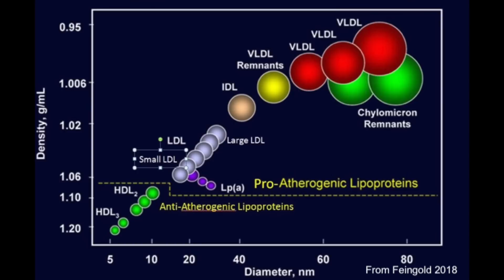Meet VLDL: The REAL Cause of Heart Disease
VLDL particles, NOT LDL cholesterol, determines whether heart disease is in your future or not, as VLDL is a pivotal particle that influences the composition of virtually all other particles in the bloodstream.

Statin cholesterol drugs therefore focus on the wrong measure. Good news: You have profound control over VLDL particles and their consequences using nutrition and selected nutritional supplements to reduce VLDL and the triglycerides they contain.

About Dr. Davis, Wheat Belly and Undoctored:
Dr. Davis practiced conventional cardiology for 25 years but became discouraged with the predatory and exploitative practices of modern healthcare. He now devotes his efforts to helping people regain magnificent health without doctors or hospitals with results that are SUPERIOR to that obtained through conventional healthcare. His Wheat Belly books have sole 4 million copies in 40 countries.

In addition to the Wheat Belly and Undoctored books, you'll find more at:

And find Wheat Belly and Undoctored on Facebook, Instagram, and Twitter.